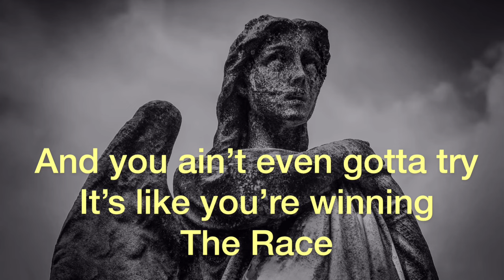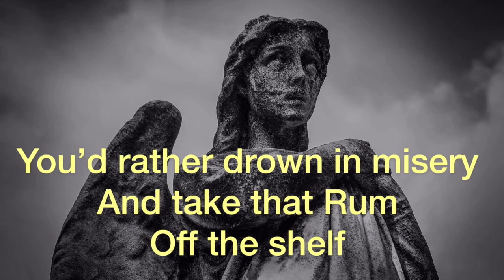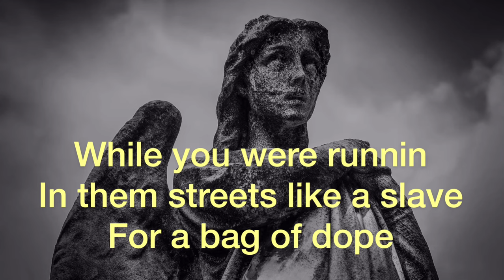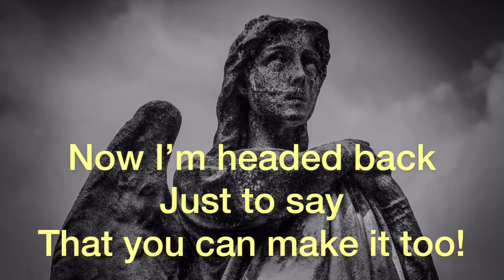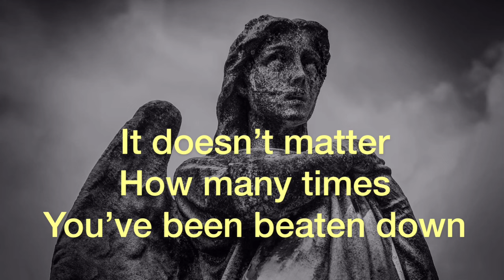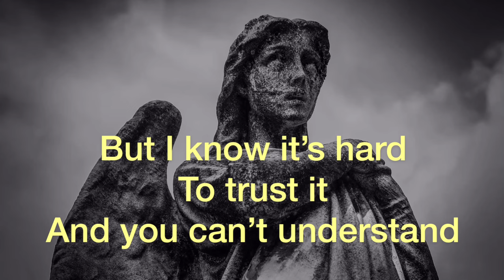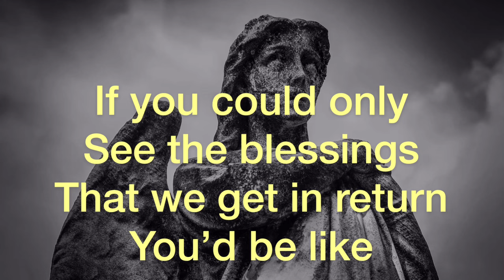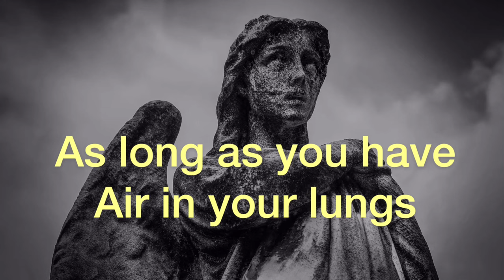Joe Nester - How Many Times (Lyric Video)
Here is the lyric video for my song How Many Times off my album “This Is Me”. Thankyou all so much for your continued love and support. Also make sure to follow me on all my other social media and music accounts below.